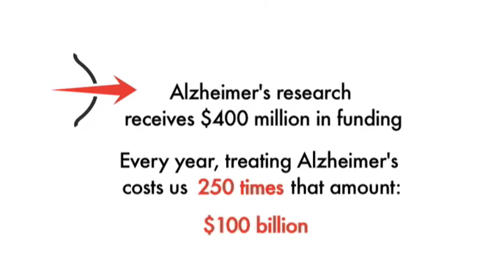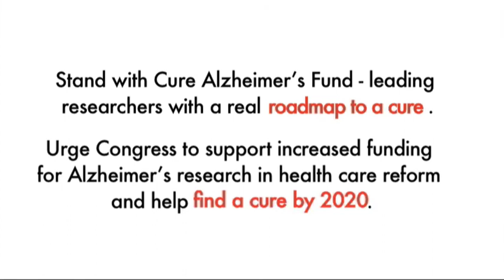Cure Alzheimer's Fund on Capitol Hill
Dr. Rudolph Tanzi at "Rockstars of Science". Famous musicians promote federal funding for Alzheimer's disease.